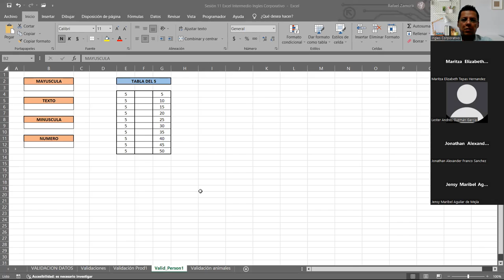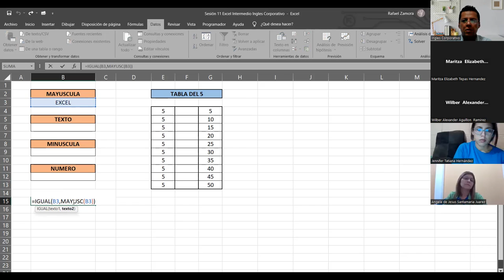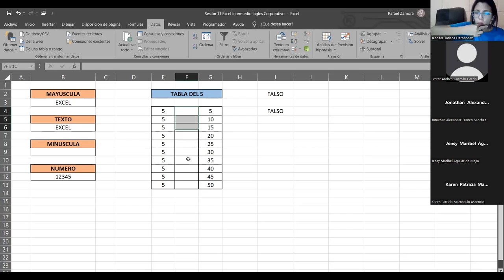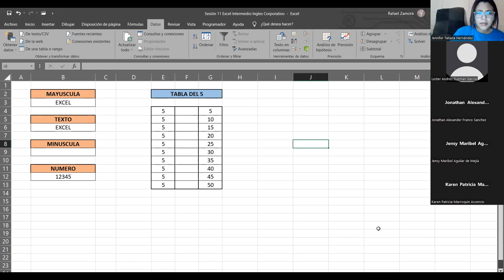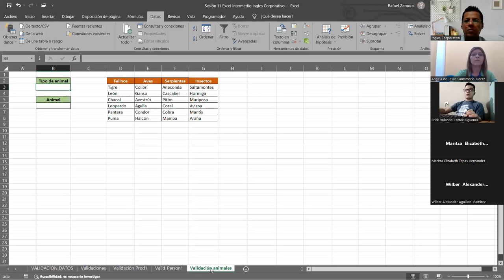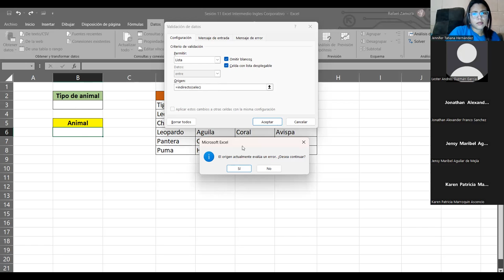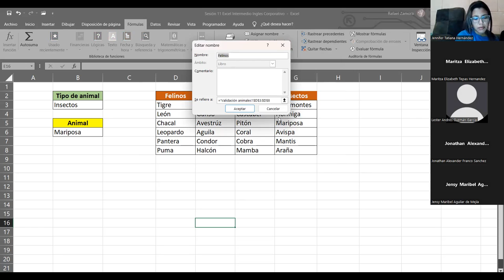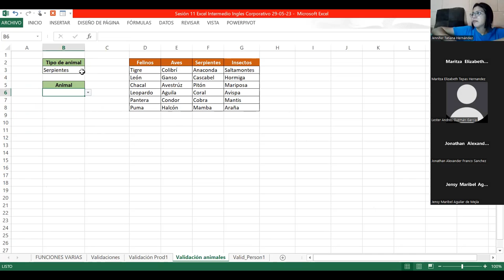SESION 13 -31/05/2023-29811-8017-0023/2023-ZAMORA-Seguridad en los libros de excel 1